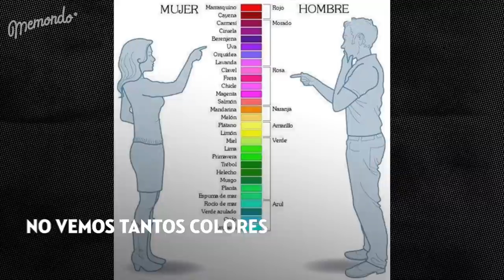15 NORMAS DE ETIQUETA PARA MUJERES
¿Tu chica siempre te mete bronca por no bajar la tapa del váter? ¿No sabes qué diferencia hay entre el azul celeste, el marino y el klein? ¿No pillas ninguna indirecta? ¡Tranquilo, no estás solo! ¡Pásale este vídeo a tu novia a ver si así lo entiende...!